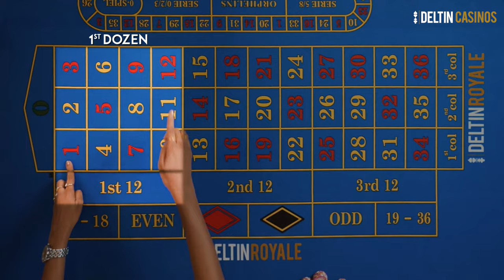Learn To Play । Roulette। Deltin Casinos (Hindi)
हाय! मैं हूँ तानिया। एलटीपी विडियोस की एक और कड़ी में आपका स्वागत है। आज हम सीखेंगे के रुलेट का खेल कैसे खेला जाता है। इससे पहले कि हम खेल पर जाएं.